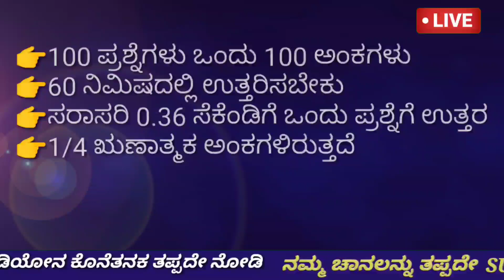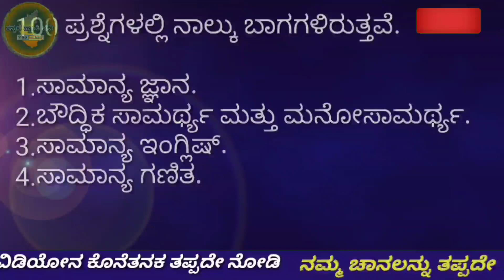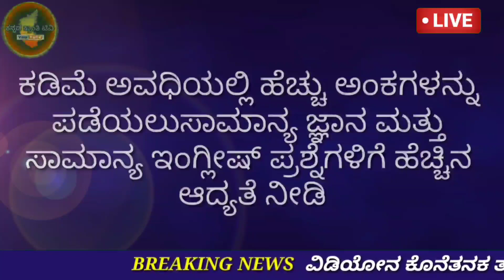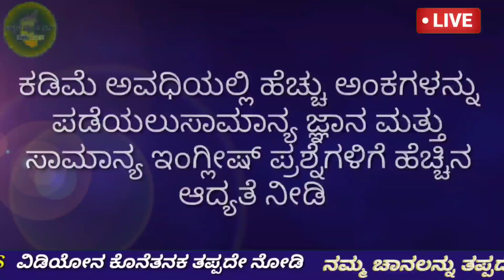Postal Assistant exam preparation 2022/SSC CHSL Notification 2022| postal assistant job in Karnataka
ಇತ್ತೀಚೆಗೆ ಕೇಂದ್ರ ಸರಕಾರದ ಅಂಚೆ ಇಲಾಖೆಯಲ್ಲಿ ಕರೆದಿರುವ ಅಂಚೆ ಸಹಾಯಕ ಹುದ್ದೆಗಳಿಗೆ, ಪರೀಕ್ಷೆ ಬರೆದು ಯಶಸ್ವಿಯಾಗಲು ಈ ವಿಡಿಯೋದಲ್ಲಿರುವ 5 ಟ್ರಿಕ್ಸ್ ಗಳನ್ನು ಸರಿಯಾಗಿ ಬಳಸಿದ್ದೇ ಆದರೆ,ನೀವು ನೂರಕ್ಕೆ ನೂರರಷ್ಟು ಯಶಸ್ವಿಯಾಗುತ್ತೀರಿ ಎಂದು ನಾವು ನಂಬಿರುತ್ತೇವೆ.

ಅಂಚೆ ಇಲಾಖೆಯಲ್ಲಿ 6000 ಹುದ್ದೆಗಳು// post office recruitment 2020//Postal Assistant Jobs in Post Offices.

ಹಳೆಯ ಪ್ರಶ್ನೆ ಪತ್ರಿಕೆಗಳನ್ನು ಉತ್ತರ ಸಮೇತವಾಗಿ ಪಡೆಯಲು  ₹100 ರೂ 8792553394  phone pay ಮಾಡಿ ಪಿಡಿಎಫ್ ಫೈಲ್ ಅನ್ನು ನಿಮ್ಮ ವ್ಯಾಟ್ಸಪ್ ನಂಬರ್ ಇಲ್ಲವೇ ಇಮೇಲ್ ವಿಳಾಸಕ್ಕೆ ಕಳುಹಿಸಲಾಗುತ್ತದೆ.

ಪರೀಕ್ಷಾ ತಯಾರಿಗೆ ಓದಲೇಬೇಕಾದ ಪುಸ್ತಕಗಳು ಲಿಂಕ್ 👇👇👇👇👇👇👇👇👇👇👇👇👇👇👇👇👇👇

1. Genaral awareness books by Dr Binay karna

2. general English by S P Baksi

3. Verbal and non verbal reasoning by R S Agarawal

4.SSC Mathematics by Rakesh Yadav